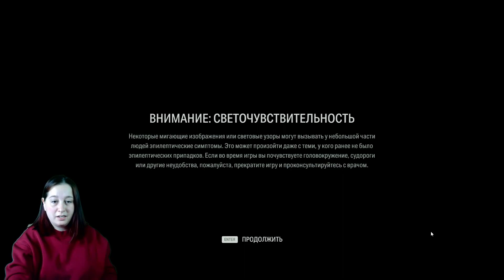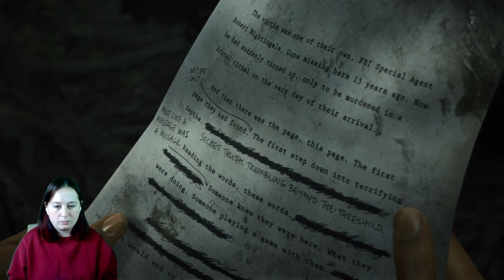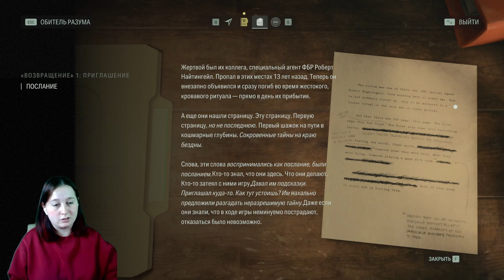Alan Wake 2 Первый взгляд от Лимона! Геймплей+ Обзор+ Прохождение!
Alan Wake 2 — продолжение мистического экшена студии Remedy, вышедшего в 2010 году. Первая игра закончилась мощным клиффхэнгером и оставила после себя много вопросов о судьбе главного героя, писателя Алана Уэйка. Прошло 10 лет, и фанаты, кажется, уже отчаялись дождаться ответов, но в 2020 году Remedy выпустила дополнение AWE для Control — и объединила в нём вселенные двух своих игр, дав понять, что помнит об Alan Wake и с нетерпением ждёт возможности продолжить историю Алана. Анонс Alan Wake 2 случился через год после этого.

В этом материале редакция «Геймдев» Skillbox Media рассказывает всё, что следует знать об одном из самых многообещающих хорроров 2023 года.